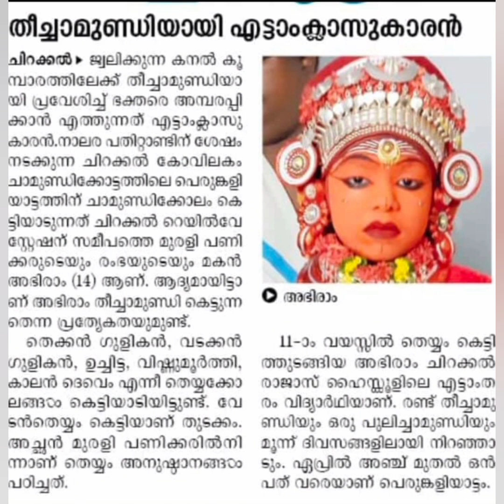chirakkalchamundikottam നീണ്ട 45 വർഷത്തെ ഒരു നാടിന്റെ കാത്തിരിപ്പ്|ചിറക്കൽ കോവിലകം ചാമുണ്ഡി കോട്ടം